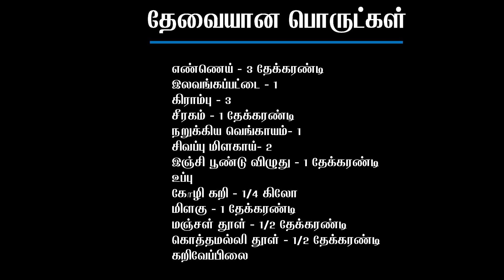Chicken Varuval | Chicken Fry | Pepper Chicken Recipe in Tamil | Chicken Milagu Varuval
A simple and quick way to cook pepper chicken with awesome taste and minimal ingredients, please try and let us know your feedback/comments.

Ingredients:
Gingelly Oil – 3 sp
Cinnamon stick – 1
Cloves - 3
Fennel seeds – 1 sp
Ginger garlic paste – 1 sp
Pepper – 1 sp or 2 sp
Turmeric powder – ½ sp
Coriander powder – ½ sp
Curry Leaves

பெப்பர் சிக்கன்

உணவே மருந்து! மருந்தே உணவு!